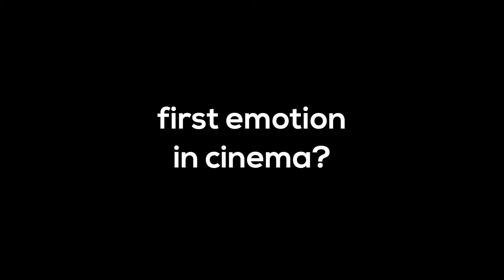Patrice Leconte's interview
Patrice Leconte, director of French cinema is the President of the Jury of this 13th edition of the Mobile Film Festival!